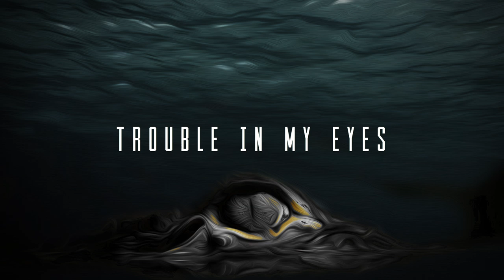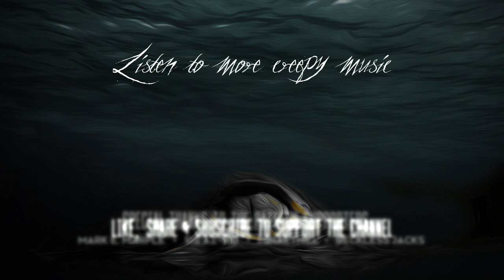Danger Danger - Club Danger (LYRICS)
Lyrics video for Danger Danger by Club Danger. A delightfully epic & ominous song...

Lyrics ►
Something’s in the water
Something’s down below
There’s something in the water

Noises noises rattle in the night
Rattle in the night

Danger
Danger
Oh
Danger
Danger

Trouble in the darkness
Trouble in the light
There’s trouble in the darkness
Trouble in my eyes

Danger
Danger